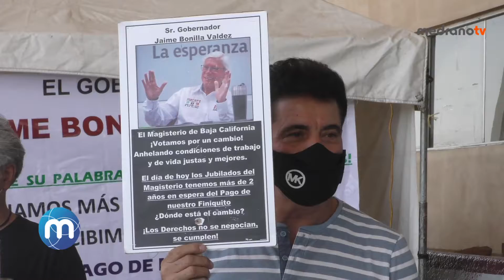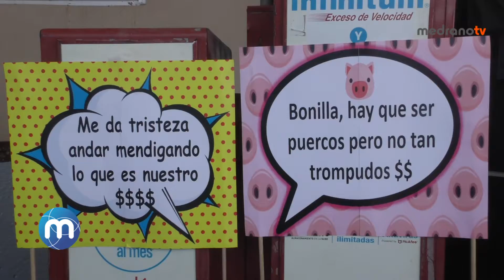Maestros jubilados en plantón por falta de pagos de finiquitos